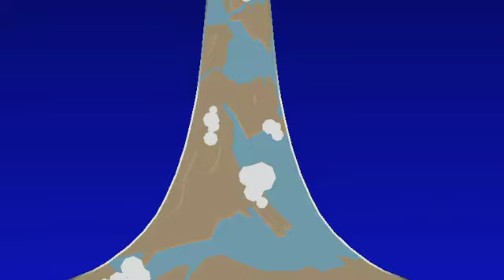I admit I'm garbage.